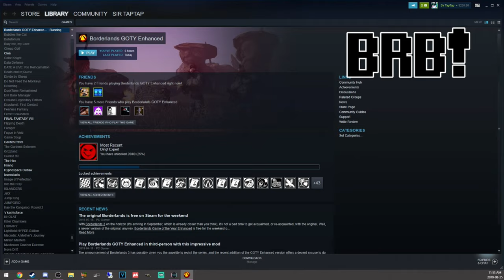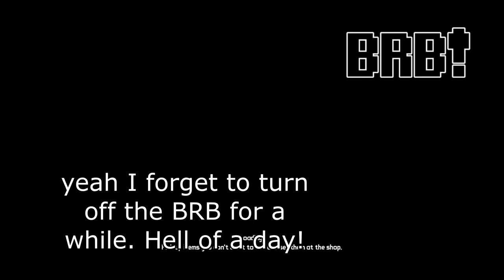Let's Play Borderlands GOTY Enhanced Co Op! (2) | Quality Car Physics